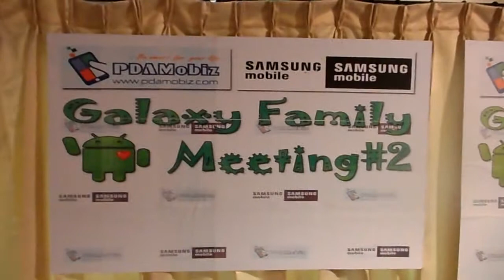บรรยากาศงาน Galaxy Family Meeting #2 ก่อนเปิดงาน